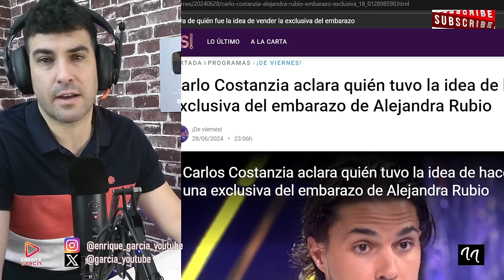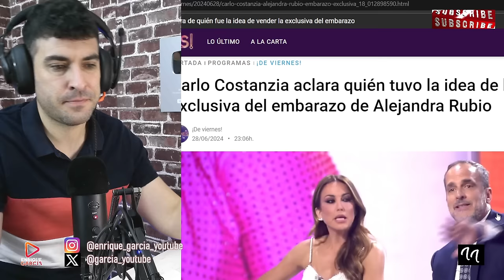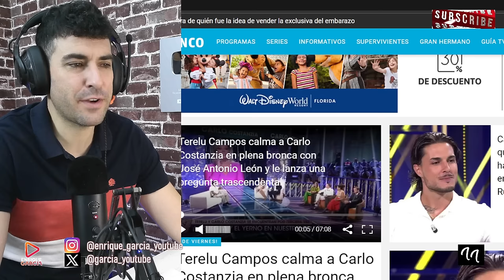BRUTAL CORTE DE SANTI ACOSTA A ANTONIO MONTERO POR ALEJANDRA RUBIO Y CARLO COSTANZIA EN DE VIERNES